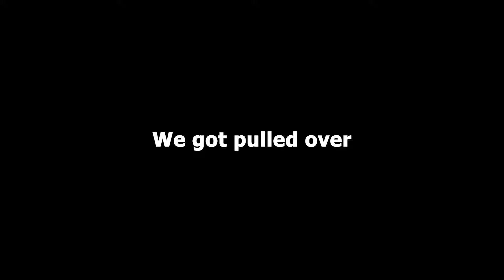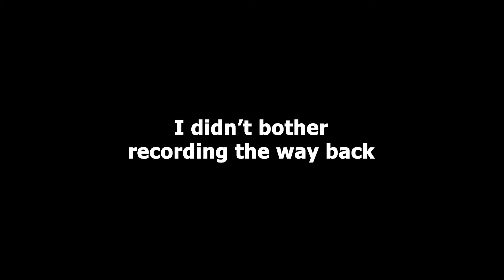We Got ARRESTED In Jamaica!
Outside Never Inside!

OSN Members!